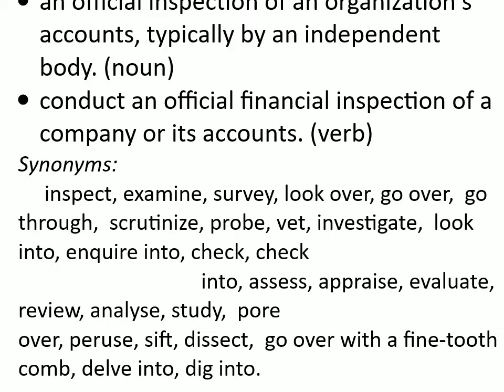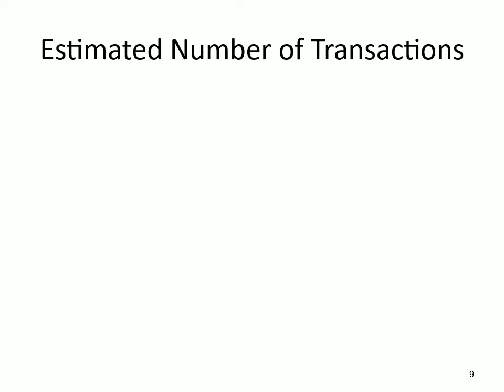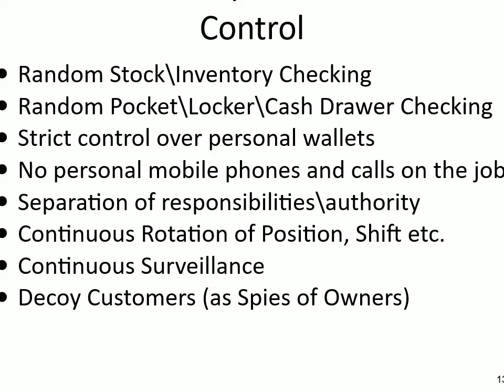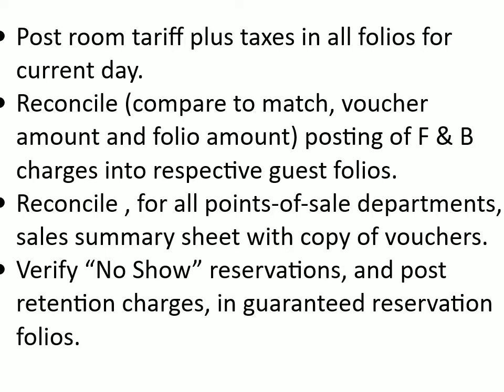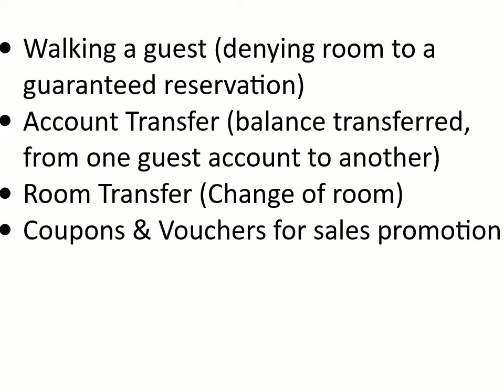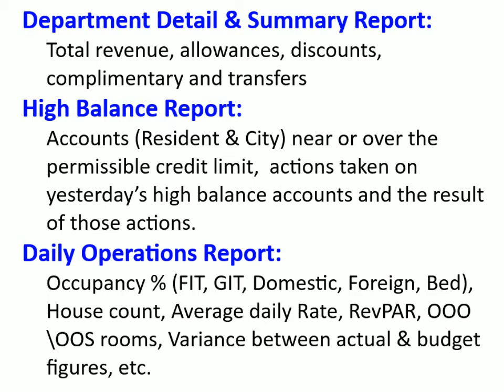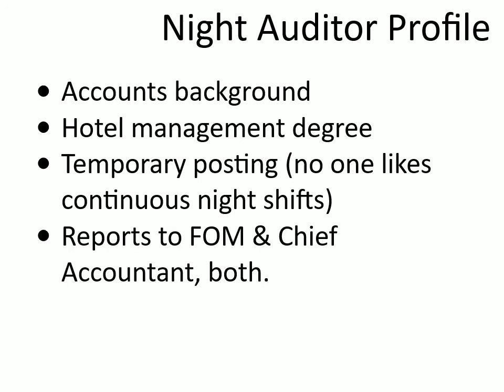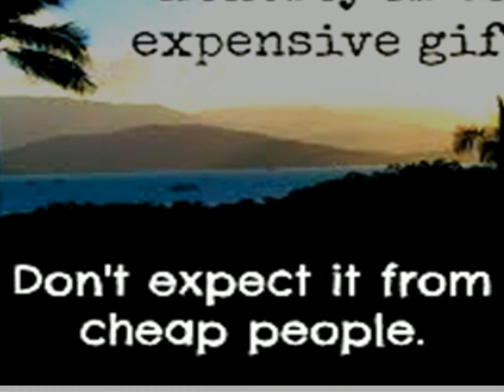Night Audit/ Day End Process? What is System Update in Property Management Systems?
A video on Night Audit process, used in hotels, to check the financial records. This video has a concept focus, where the learner will appreciate, the importance of an audit system. This should help the student, to better understand, the manager's responsibility, and the owner's needs, in running a hotel business. You will also see why hotel has to perform document reconciliation on a daily basis..